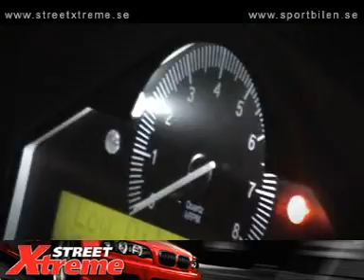Jervens brutala Porsche GT2 RSR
Kortfilm från en fotosession med Jervens ombyggda Porsche 996 GT2, med facelift från 997. Ett monster på alla sätt, med massor av unika och balla lösningar. Byggd från en råkaross. I detta utförande runt 550 hästar, med högre laddtryck blir det bara mer svårkört.